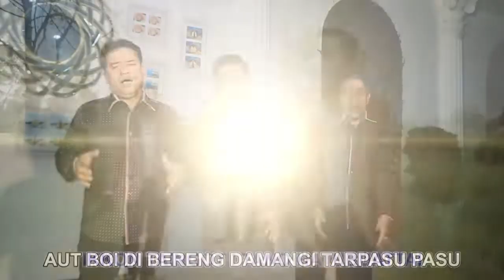TRAILER AMBISI TRIO